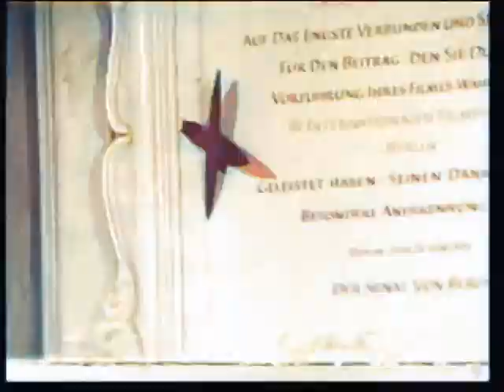Phantom Agents In Colour - Operation Red Ghost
A Colorized episode of The Phantom Agents (Operation Red Ghost) Starring Joh Mizuki as Phantar